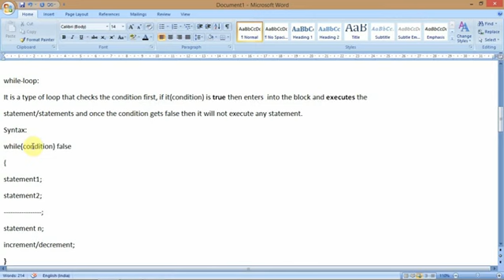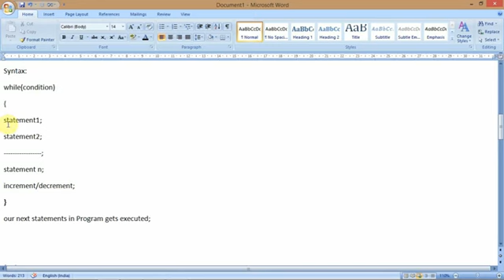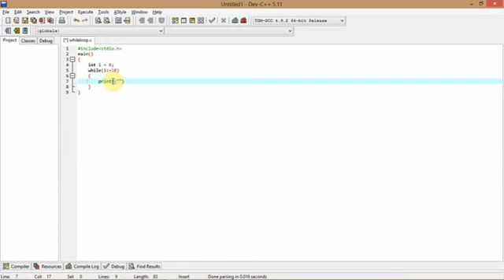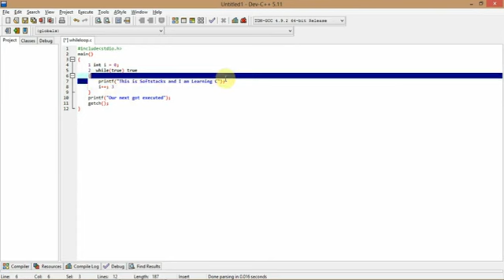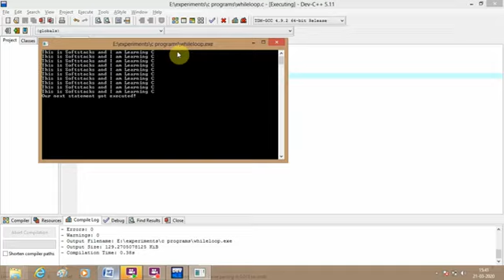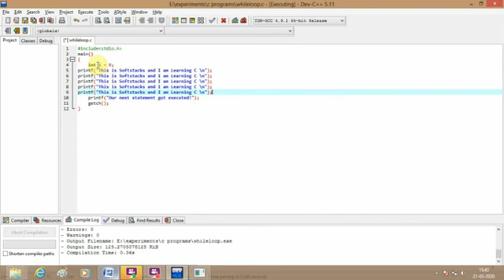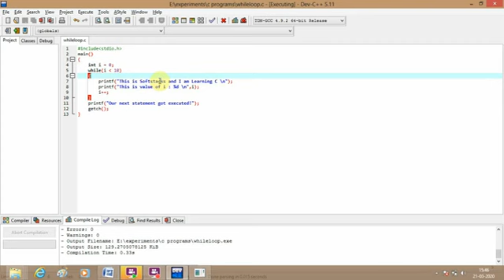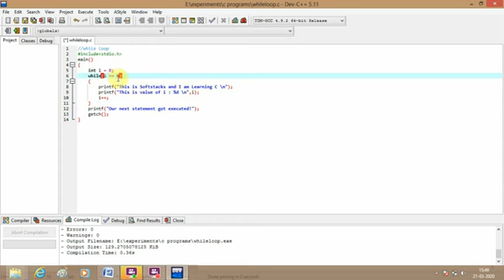Loops in C Language(3)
Loops in C Programming